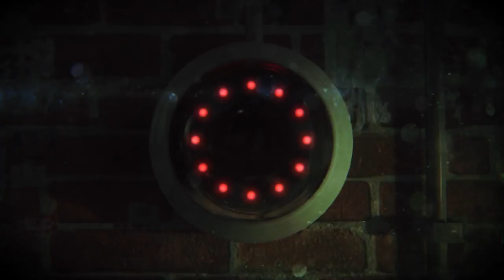ZOMBI Gameplay Overview Trailer HD - PC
The nail-biting survival horror experience of ZombiU™ has been upgraded for download on new gen consoles and PC. Test your will to survive, but beware: death is permanent, and one wrong move can cause you to lose everything.